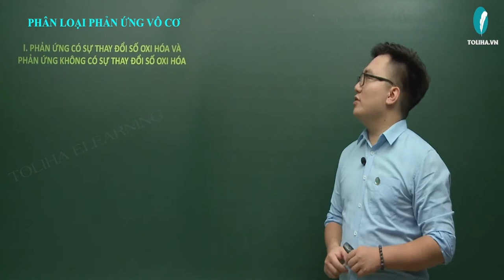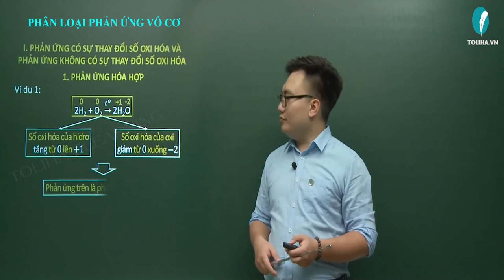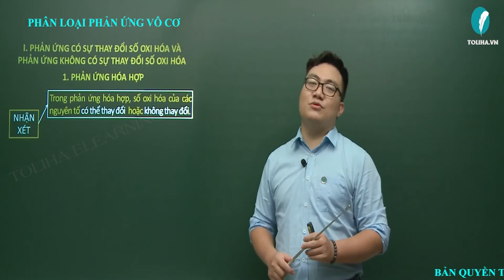Phân loại phản ứng trong hóa học vô cơ - Hóa Học 10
Phân loại phản ứng trong hóa học vô cơ
Học trực tuyến đầy đủ bài giảng, bài luyện tập tại:

PHẢN ỨNG HÓA HỌC

HÓA 10